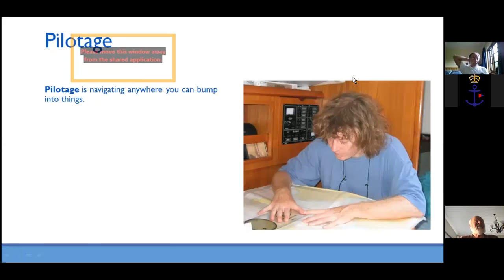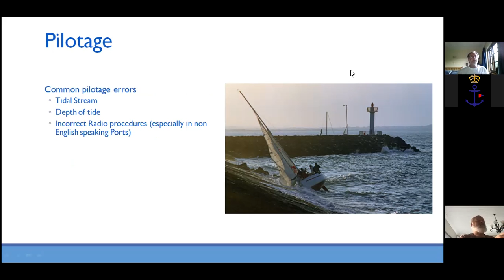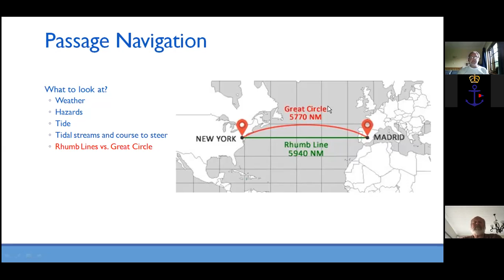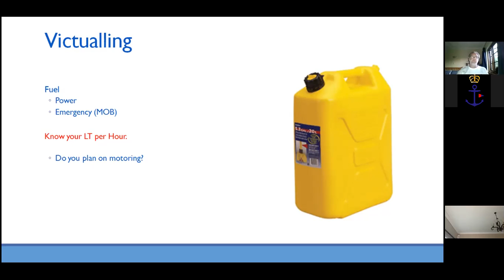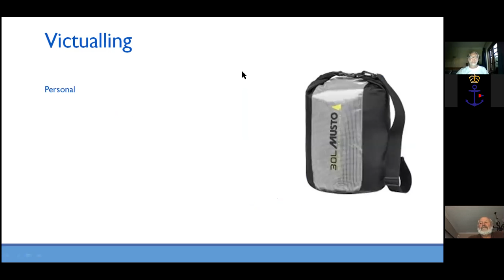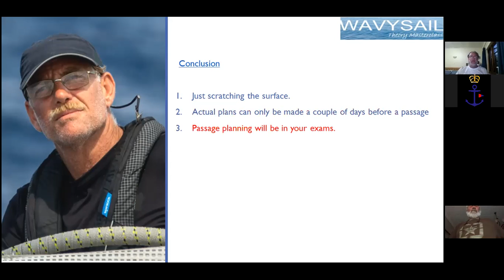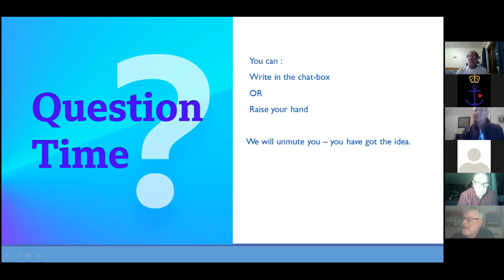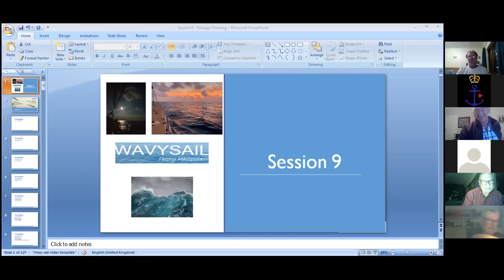Dave Immelman - Masterclass 9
9. Passage planning
• Preparation of navigational plan for short coastal passagesb. Meteorological considerations in planning short coastal passages
• Use of waypoints on passaged. Importance of confirmation of position by an independent source
• Keeping a navigational